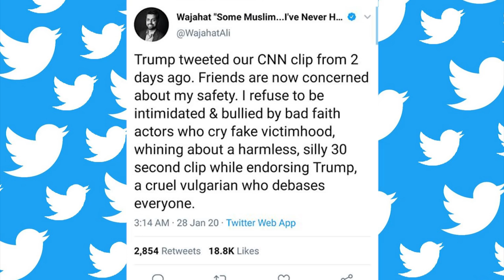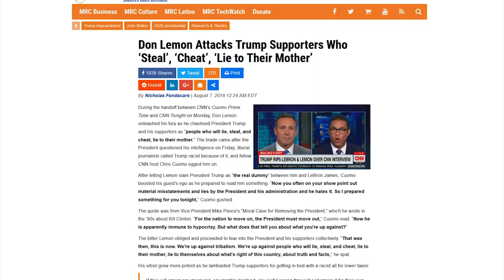LOL: Don Lemon's Big Lie! 🤣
CRYPTOCURRENCY:
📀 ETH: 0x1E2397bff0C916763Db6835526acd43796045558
📀 BTC: 13dnHJyCaLFgzxXZLSSXhgbqAfioXHo33t
📀 LTC:  LRaNzJD6PmCR7FkqHTuSgiAYkE9GSKG8g8
📀 DASH: XasuQ2cSEuPRSnG47XyShcW9XvM1xh6Em8